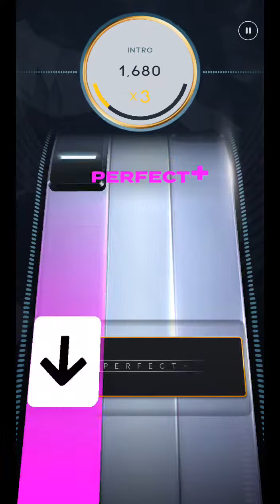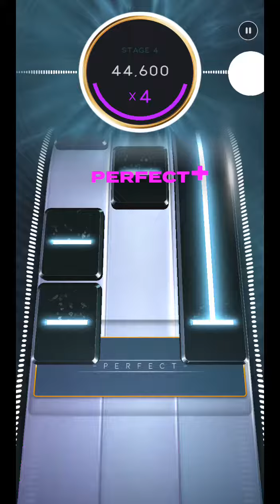time is running out (dp) 75k (hard deluxe)